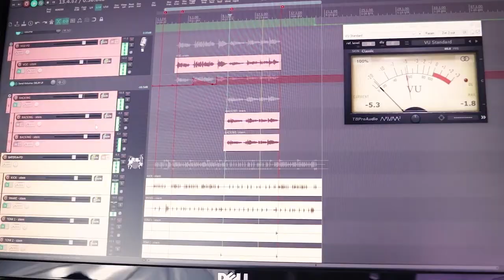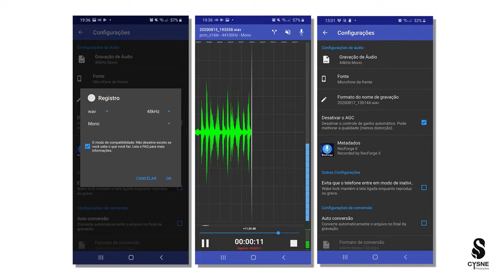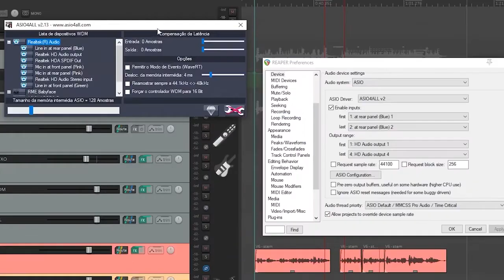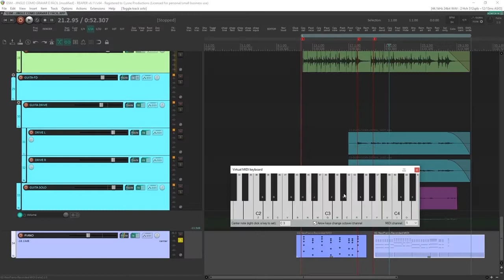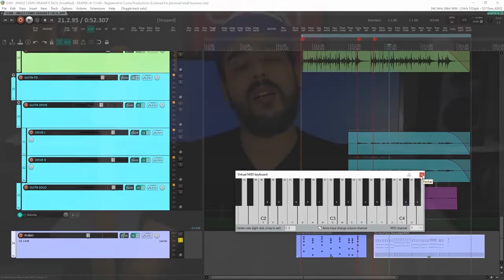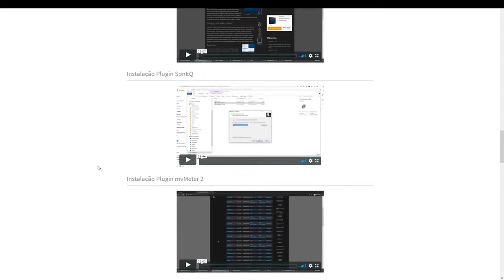4 Formas de gravar sem interface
Praticamente todo músico quer gravar seu som. A maioria já entendeu que contratar estúdio profissional é caro e nem todo mundo tem grana para investir em equipamentos para começar a produzir em casa.

Nesse vídeo eu mostro quatro formas de começar a gravar mesmo sem ter interface ou microfone. São opções alternativas de gravar e se você só tem um computador e um celular já dá pra começar.

Eu trabalho há 10 anos com didática de áudio, sou especialista em ajudar músicos a produzirem seu próprio som. Meu propósito é servir de atalho e fazer com que outras pessoas cheguem rápido aonde eu cheguei.

Espero que esse vídeo renove suas esperanças!

Viu como é possível? Saiba que posso te ajudar ainda mais. Tenho um método que te ensina todas as técnicas necessárias para gravar seu som aí, na sua casa, sem precisar investir uma puta grana em equipamentos. Você vai utilizar o mínimo possível para conseguir resultados comerciais.